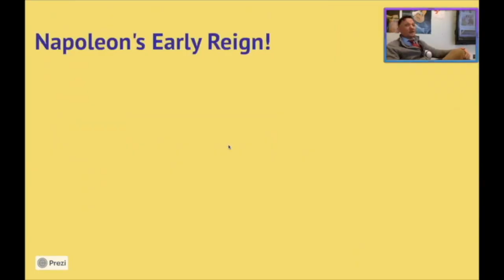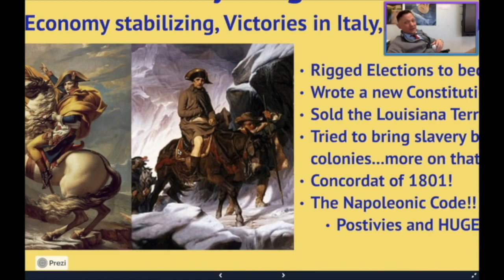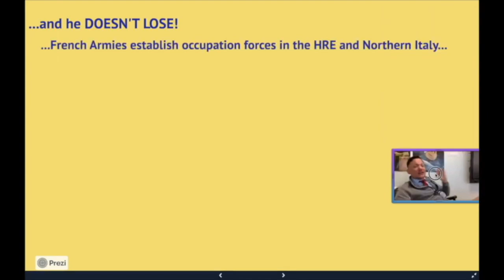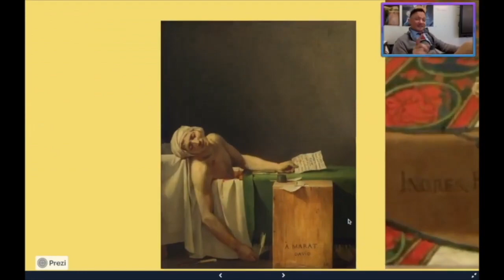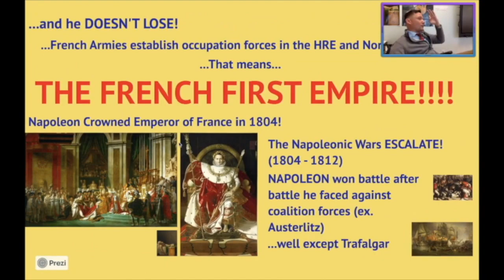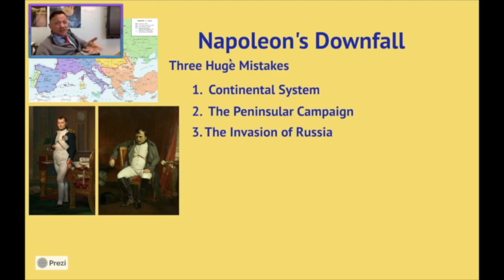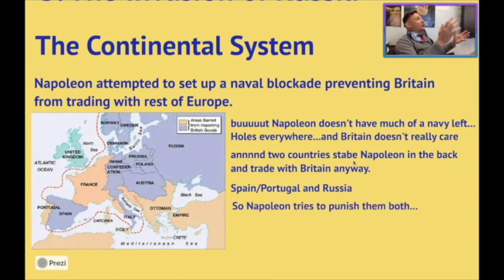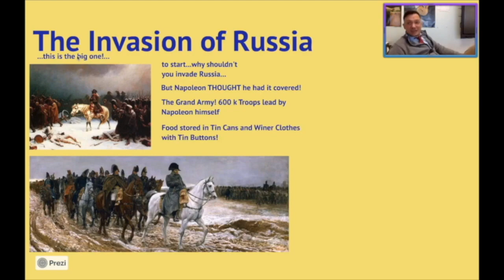Hnrs Flip #48 Napoleon starts messing up